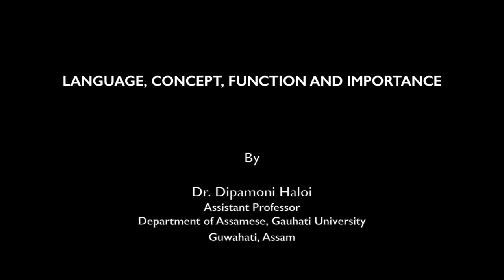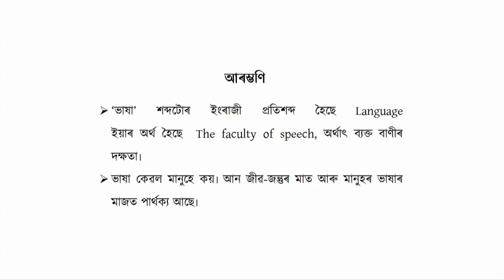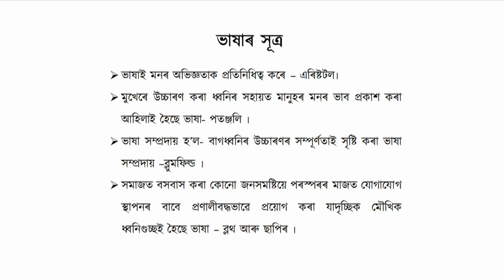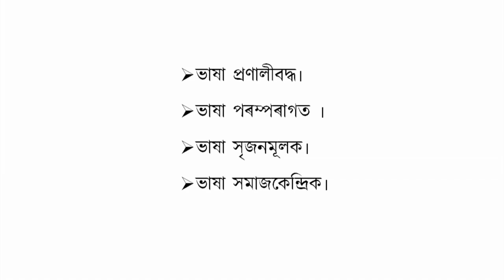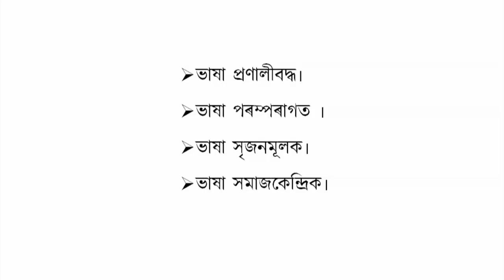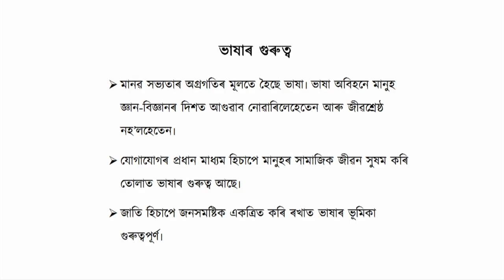COURSE 503 : Language,Concept,Function and Importance in Assamese